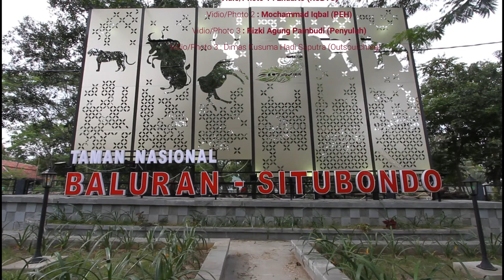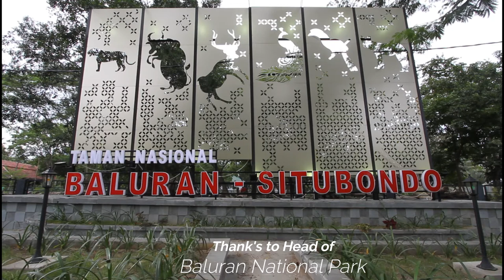Baluran, Africa van Java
Sebuah trailer Taman Nasional Baluran yang dapat menggambarkan potensi singkat terutama satwa yang ada di Taman Nasional Baluran. Selamat menyaksikan.